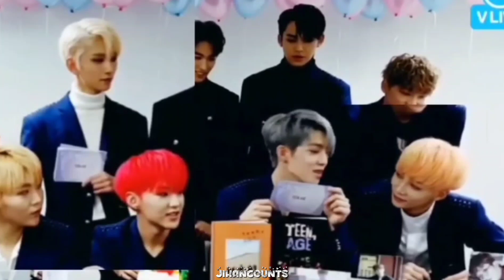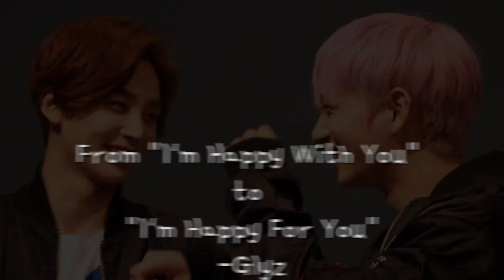Day-19 of 22 (Joshua Jealousy Special) | JIHANCOUNTS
Day 19 Before JIHAN day

@pledis_17 @SEVENTEEN @V LIVE

Jeonghan Jealousy
Joshua Jealousy
Jihan Moments
Shujeong
HongYoon